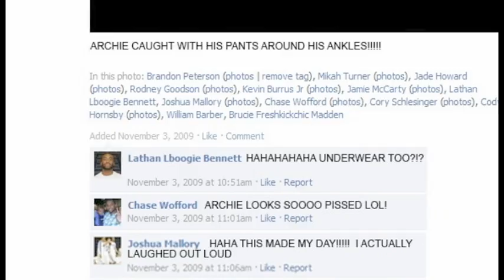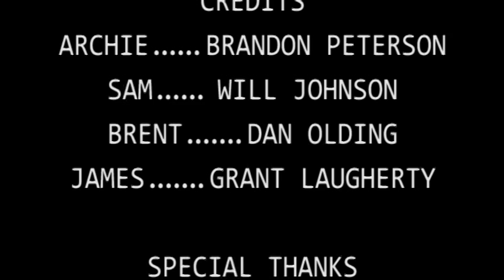Hypno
Drama for Video Production 2 class